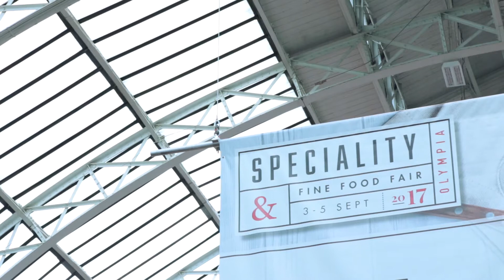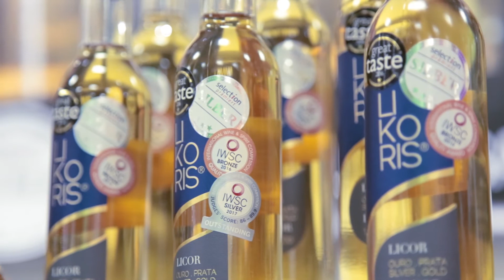Likoris & Aromatikus Speciality 2017